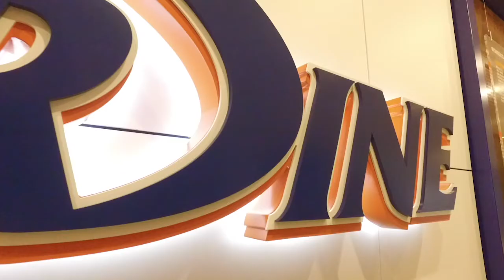The Waveshow | Sutton Mactavish, Beach Volleyball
Hear from Pepperdine Beach Volleyball's Sutton Mactavish as she discusses life in Texas the past several months and what's ahead for her sophomore season!